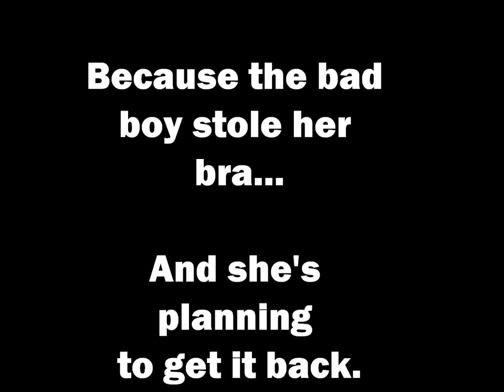The Bad Boy stole my bra- wattpad trailer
Here's a little something I made- the videos are not mine! :) If you like the sound of this book, here's the